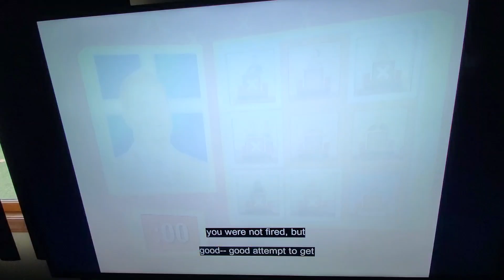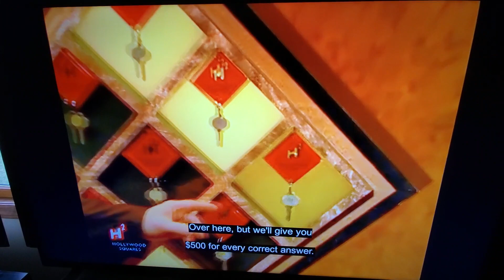squares can not get to gilbert or china